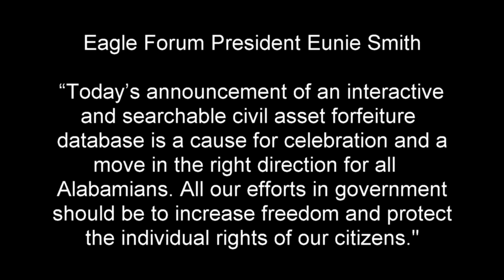Alabama's Asset Forfeiture Accountability System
Eagle Forum supports the new Alabama Forfeiture Accountability System.  Rep Arnold Moody discusses why it is so important for Alabama to have this new database that will ensure transparency within our state government.